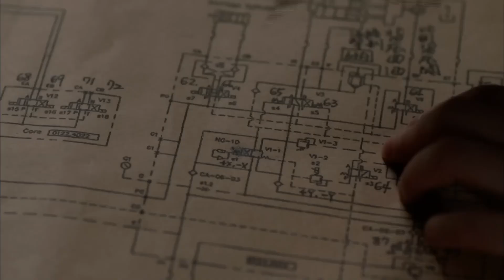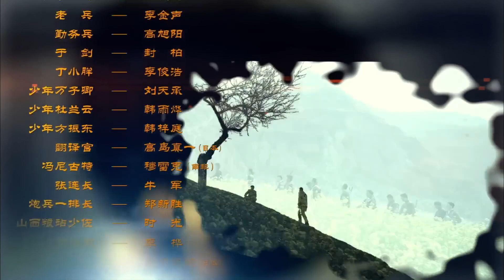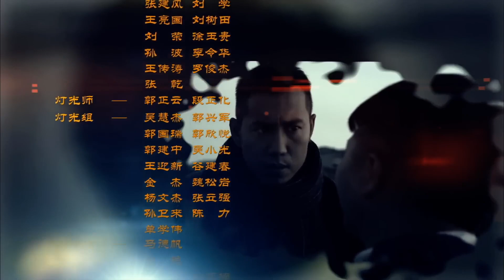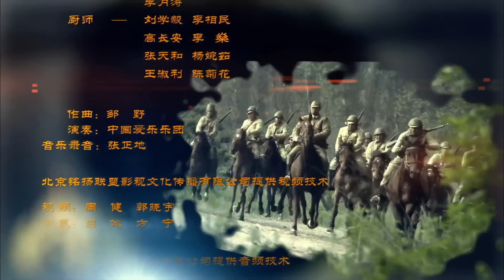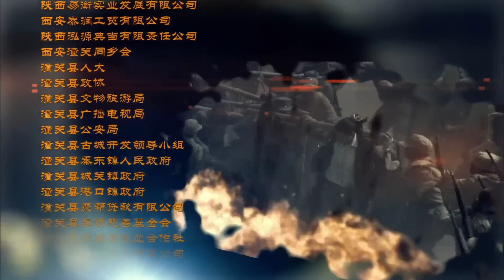【不可错过抗日剧】《热血尖刀》第31集 丨一代草根英雄抗日传奇故事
1937年，卢沟桥事变，抗日战争全面爆发。方振东与万子卿都参加了北平守军的学兵团。血战中，俩人成为挚友，并同时爱上了潼关杜家的大小姐杜兰云。然而方、万两家却交恶数百年。大敌当前，方振东，万子卿努力化解两家恩怨，共同抗日。日军兵抵潼关，杜兰云为救方振东，谎称自己怀了方振东的孩子并决心嫁给方振东。之后在与日军的一场血战中，万子卿只身归来，方振东“战死疆场”。此时杜兰云已经怀了方振东的孩子。万子卿得知后，主动表示愿意做这个孩子的父亲。就在二人预备重结连理时，却赫然发现方振东并没有死。最终，民族大义化解了爱恨恩怨